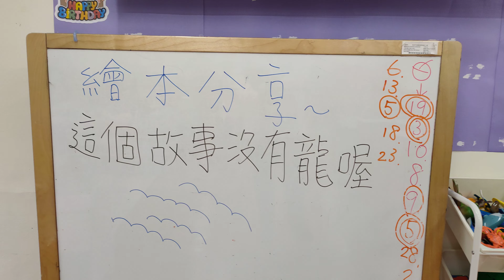2021年1月11日(5)